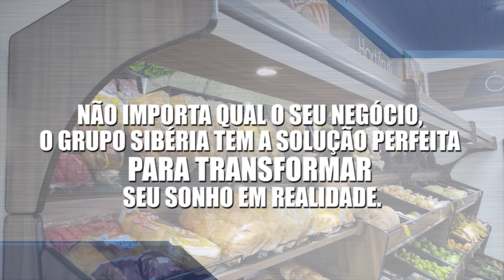Mercearia Tetéia Frut - Cachoeiro do Itapemirim/ES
Mais uma linda loja montada e funcionando para proporcionar uma melhor experiência de compra ao cidadão capixaba!

Não importa qual o seu negócio, a Sibéria oferece a solução completa para transformar seu sonho em realidade!